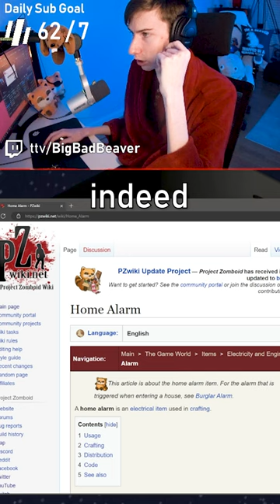This Zomboid had THE RAREST ITEM... (Project Zomboid)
During a recent Project Zomboid stream, I came across a zomboid holding the rarest item in the entire game in their inventory, along with other very odd items.